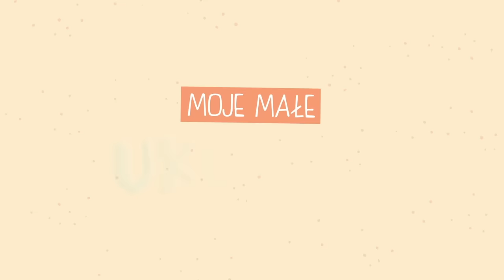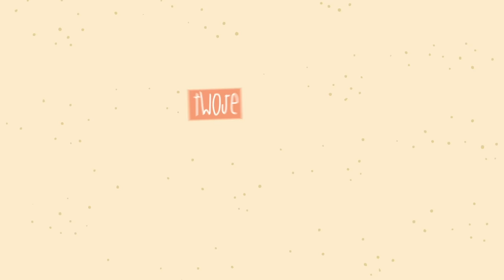Małe TGD - Ukulele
💙 Lyric video do utworu "Ukulele" zespołu Małe TGD z płyty  "Wyspa skarbów"

Małe TGD to dziecięcy zespół wykonujący muzykę pop z chrześcijańskim przesłaniem. Skład tworzy reprezentacyjna 12-osobowa grupa dzieci z warszawskiej Szkółki TGD, która działa już od 7 lat. Szkółka TGD to grupowe zajęcia wokalne dla dzieci w wieku szkolnym. Śpiewamy utwory zespołu Małe TGD w trzech grupach wiekowych. Spotykamy się raz w tygodniu w ośmiu miastach: Warszawie, Poznaniu, Gdańsku, Krakowie, Katowicach, Wrocławiu, Toruniu oraz Olsztynie.

Słowa i muzyka: Piotr Nazaruk
Solo: Natalka Rachwalska
Produkcja muzyczna: Piotr Nazaruk, Mikołaj Trybulec
Mix i mastering: Marcin Szwajcer
Wydawca: Gift Management
Produkcja: Gift Management Filip Wojnar, Sylwia Wojnar, Joanna Przybyło
Przygotowanie wokalne: Monika Mimi Wydrzyńska

(P) 2019 The copyright in this sound recording is owned by Gift Management